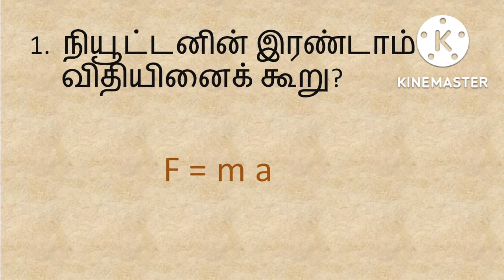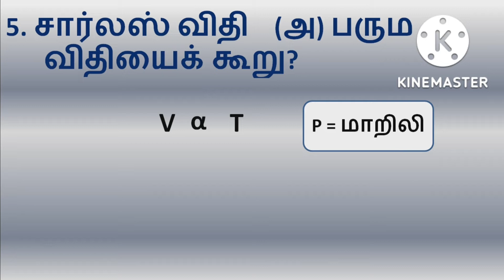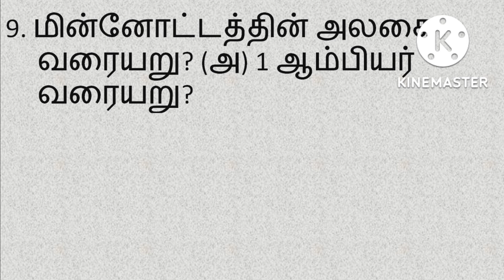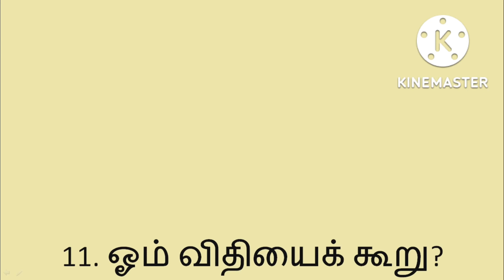10 ஆம் வகுப்பு மாணவர்களுக்கான எளிய முறையில் அறிவியல் வினா விடை பகுதி - 1 தமிழ் வழி I 10 STD SCI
SIMPLIFIED SCIENCE QUESTION ANSWER FOR 10 STD  STUDENTS PART 1